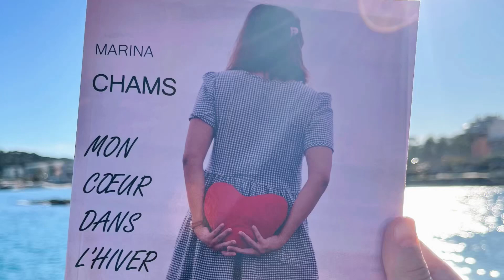La contrée obscure - David Vann